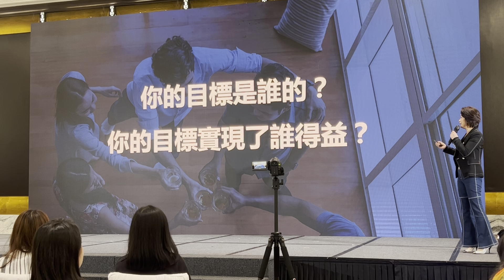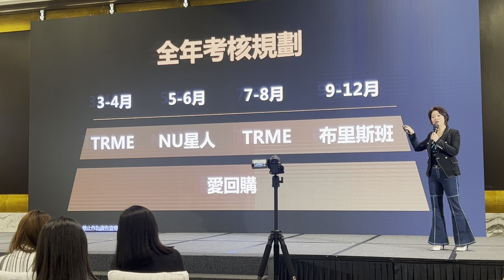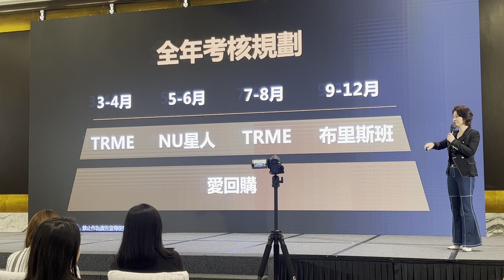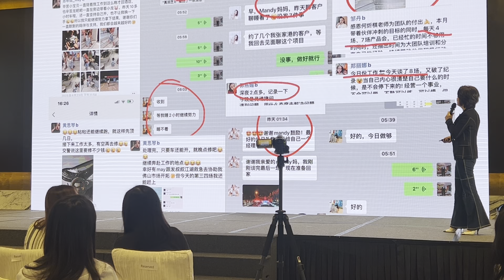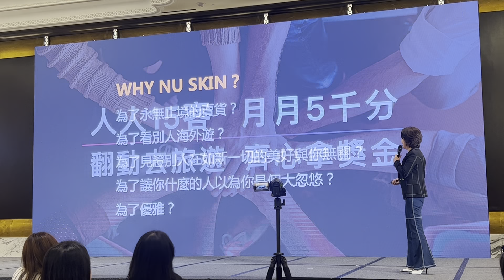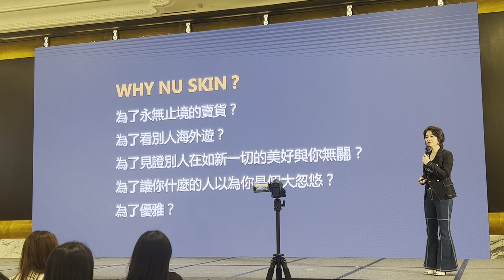STAR INSTITUTE - 掌握 Empower Me商機，帶動團隊倍增